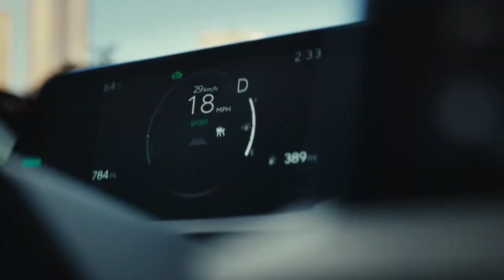Toyota Prius - Punishment (Featuring Lynda Carter & Lyle Waggoner)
Meet the all-new Prius. Ready to prove beyond a shadow of a doubt: it’s everything you never expected.

This Toyota commercial showcases the all-new 2023 Toyota Prius.